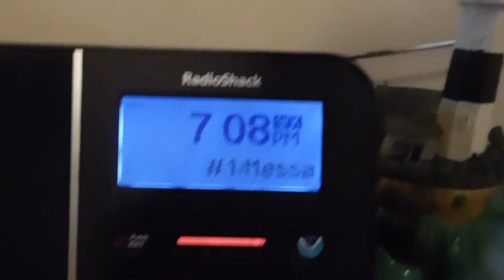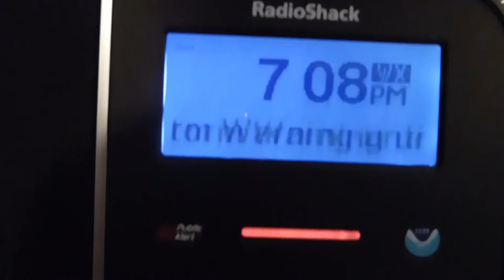EAS #136: Severe Thunderstorm Warning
A typical SVR during a typical event. High volume here.